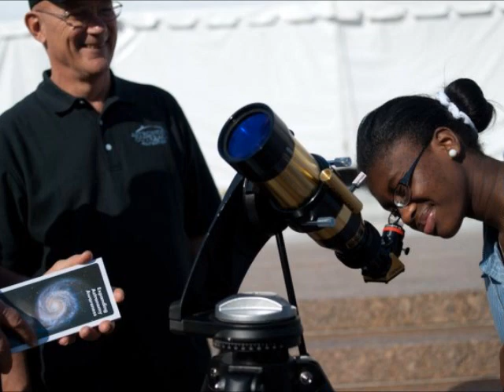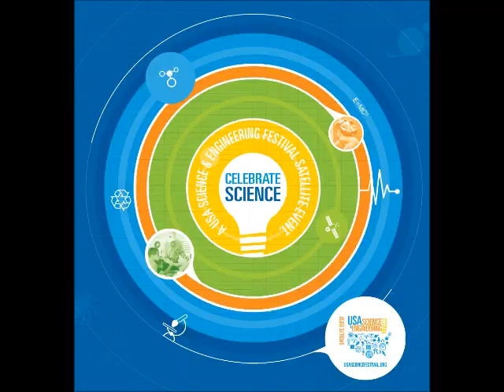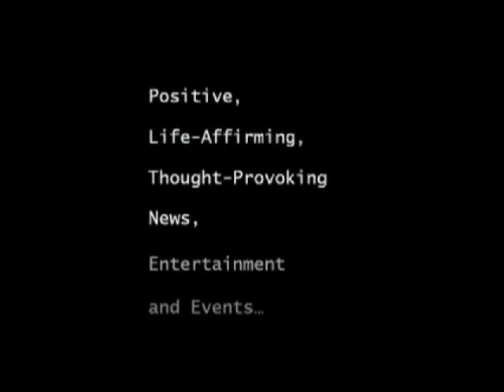Larry Bock - USA Science & Engineering Festival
When you sit down to watch television or go to the movies, you don't have to look far to see science and engineering hard at work. It's in the high-tech gadgets used to analyze crime scene evidence, the medicine developed to stop the spread of disease, amazing super powers and phenomenal fight scenes -- it's everywhere. But, have you ever wondered how Hollywood gets it right?